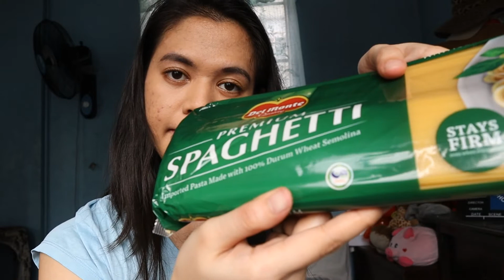Christmas Package Unwrapping 2020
Natanggap na namin ang Christmas Package from our office. Samahan nyo akong magreklamo. Charot!